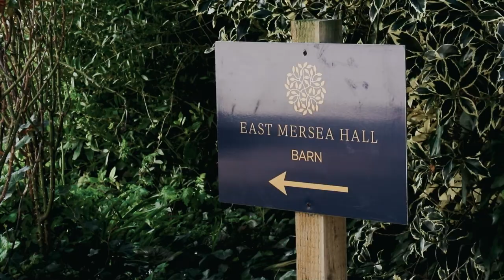East Mersea Hall Short Promo